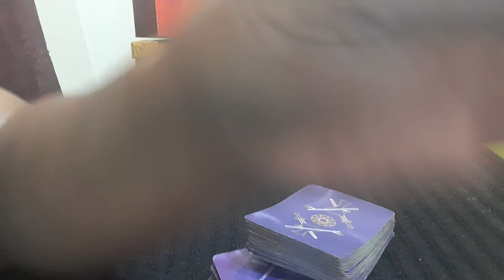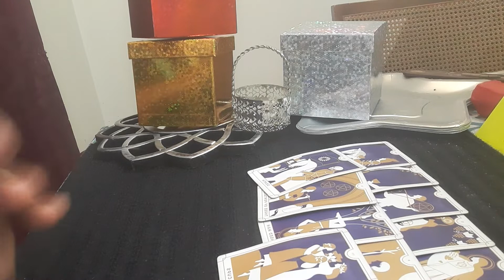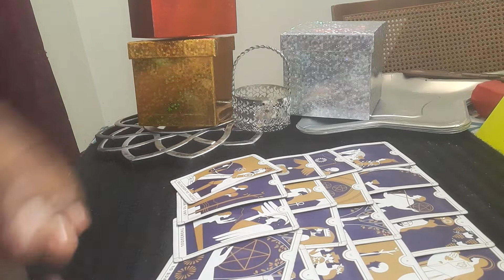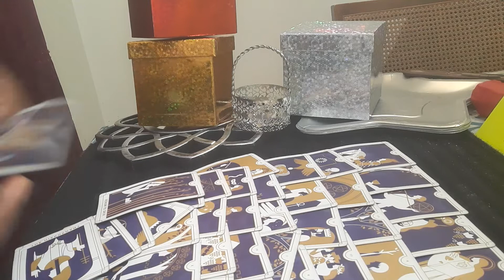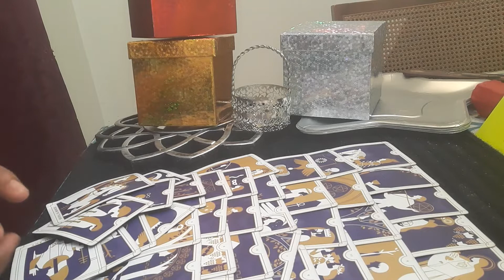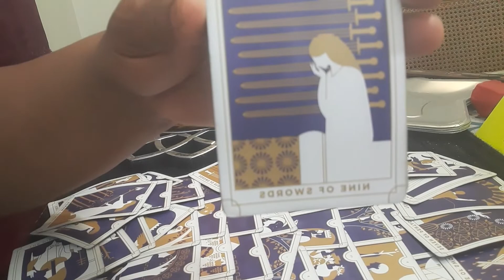TAURUS SOMEONE'S SEES YOU AS THEIR EMPRESS AND THEY WANT YOU BACK!🥰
No, I did not go to any fancy tarot school. This gift was passed on through generations.I am a cancer moon. I want to help all signs with relations, finance, and work. What leads me to my spiritual path, when I met a narcissist. It was a very painful journey. I am here to let you know who you are dealing with. I am a new reader trying to grow my channel. I am a different kind of reader. I do my own style of reading. NO refund will not offer. The user is responsible for his or her own life choices